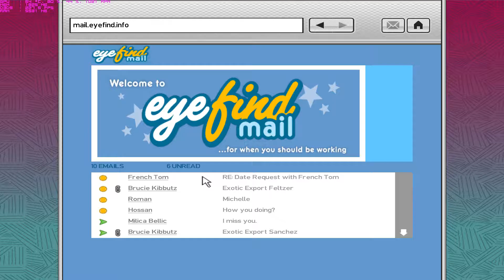Grand Theft Auto 4- WalkThrough BRUCE Mission "OUT OF THE CLOSET" Part-2